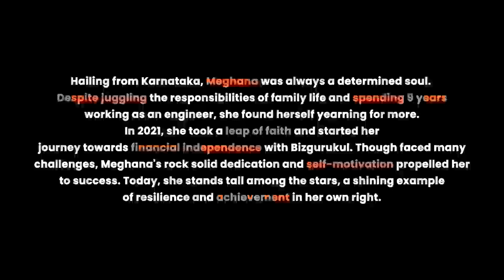Behind the Success of Meghana GK | Bizgurukul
Welcome to BTS (Behind the Success)—where we dive deep into the journeys of extraordinary students. In this episode, join us as we unravel the inspiring story of Meghana GK.

Hailing from Karnataka, Meghana was always a determined soul.  Despite juggling the responsibilities of family life and spending 9 years working as an engineer, she found herself yearning for more. In 2021, she took a leap of faith and started her journey towards financial independence with BizGurukul. Though faced many challenges, Meghana's rock solid dedication and self-motivation propelled her to success. Today, she stands tall among the stars, a shining example of resilience and achievement in her own right.